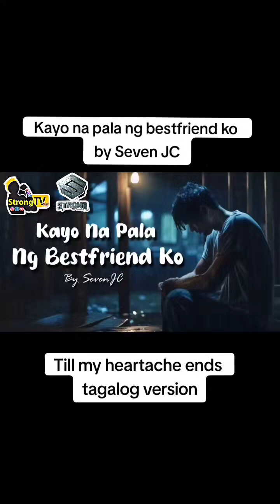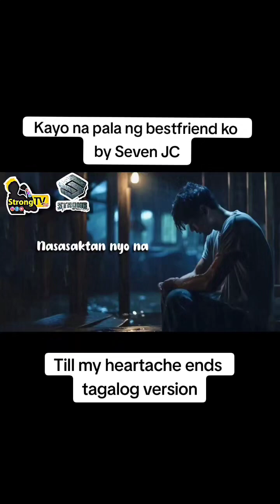Kayo na pala ng Bestfriend ko - Seven JC Full Lyrics Video